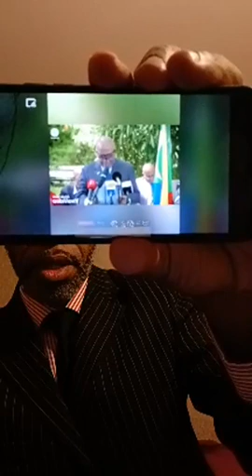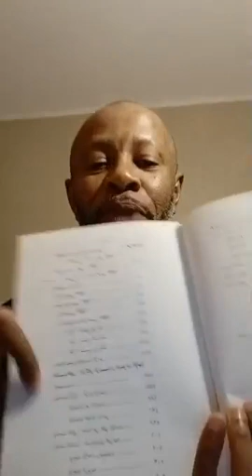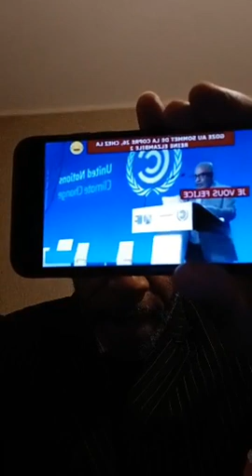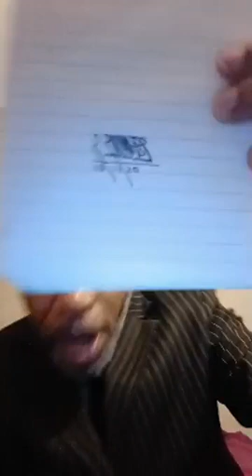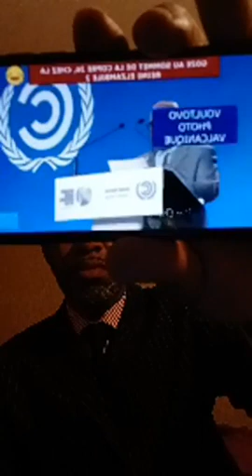«Vos réponses sont importantes pour les appliquer dès la chute d’Azali»